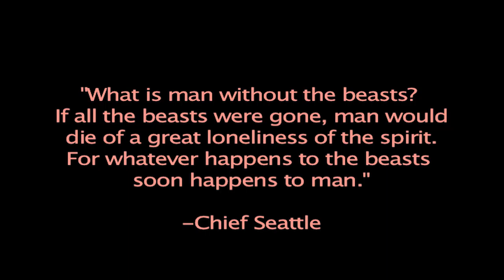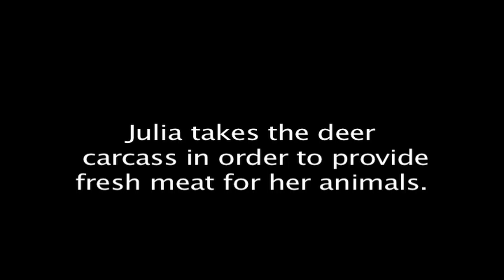Call of the Wild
"Call of the Wild" is a film by Tamlorn Chase for the 2015 Social Justice Documentary Film Festival held at Antioch University Santa Barbara in March.